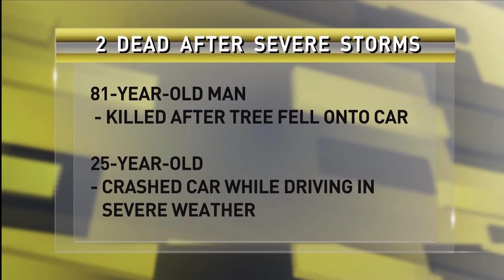2 Dead After Severe Storm